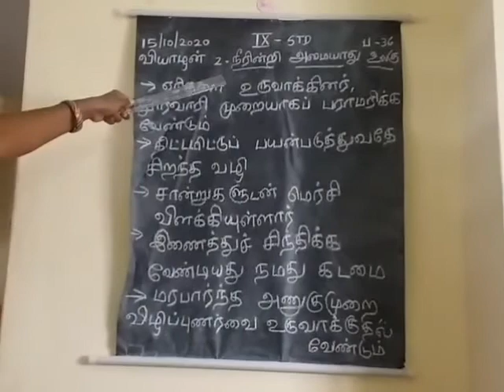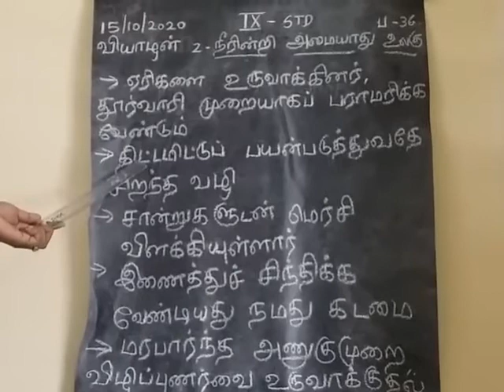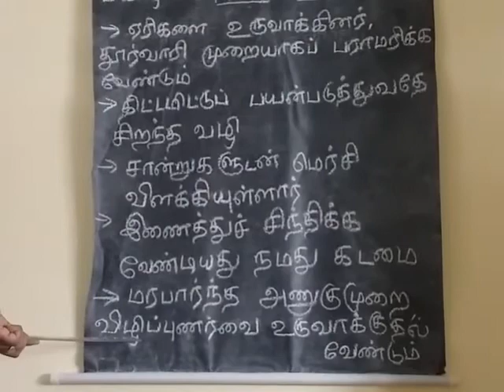Ix Tamil (15.10.20) part 1